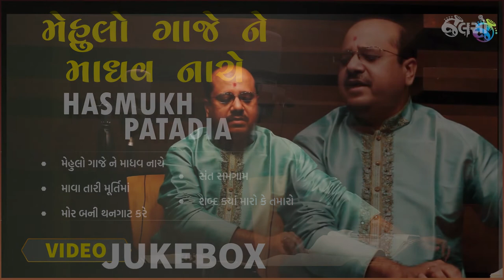Mehulo Gaje Ne Madhav Nache | Hashmukh Patadiya | Jukebox Music (Gujarati Song)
મેહુલો ગાજે ને માધવ નાચે
Watch the YouTube Video of one of the talented Gujarati Singers Hashmukh Patadiya in Jalso Live Jamming.